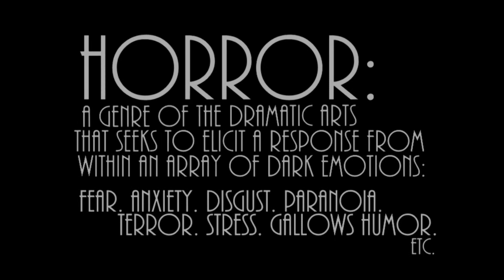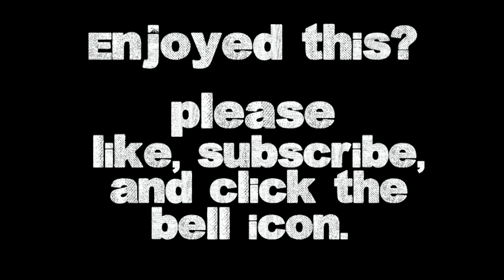Top Horror Films of 2019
A look back at the horror films that made 2019 worth living.

The official VBV1 tee shirt is now available A perfect choice for conventions, moviegoing, or backpacking through the backwoods of Slasherville, USA. Help define a genre that too often is defined by its detractors rather than its fans.